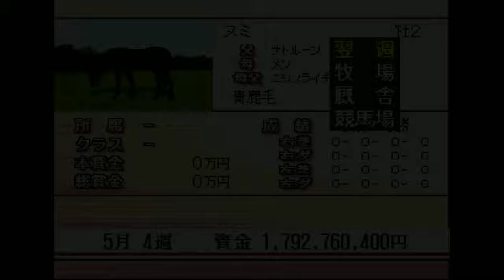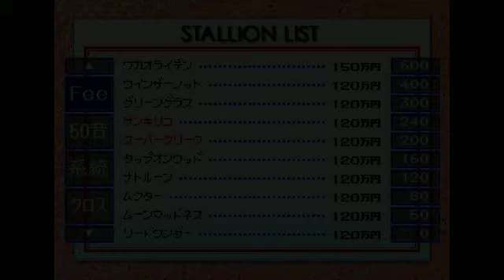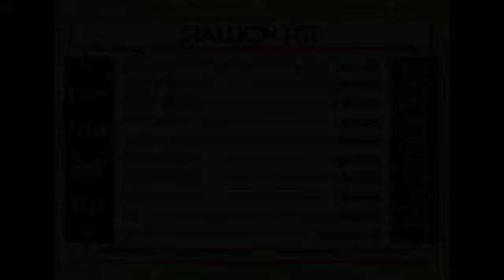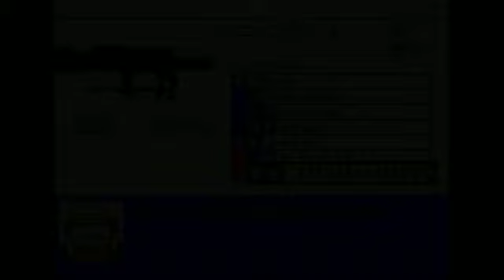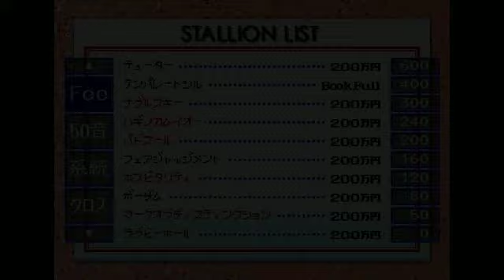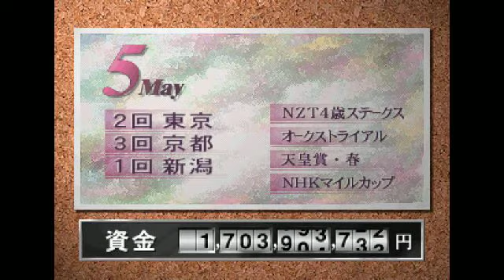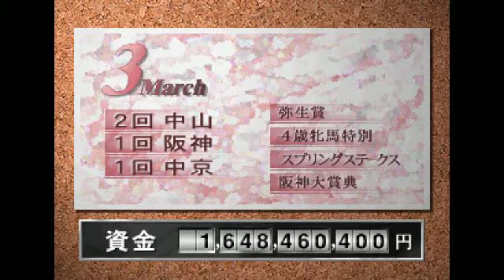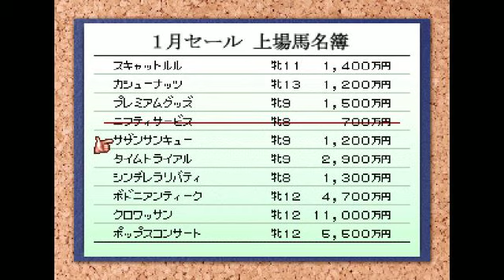ダービースタリオン『縛りアリでG1全制覇を目指す』Part23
春はまだか～